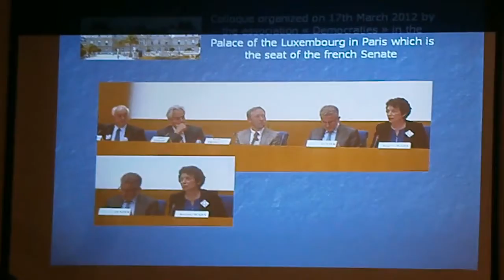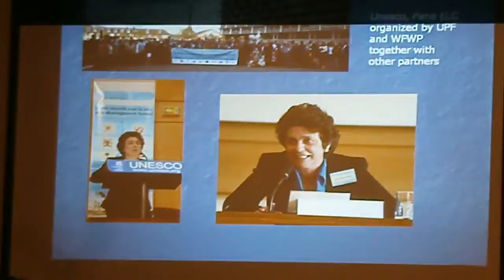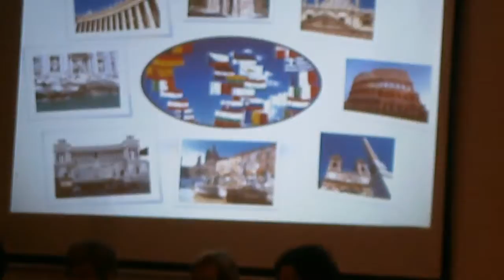WFWP Europe 2012 2 Day 2_Pt 1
Women's Federation for World Peace Europe Annual General Meeting 23-25 November 2012, Day 2 Rome, Italy